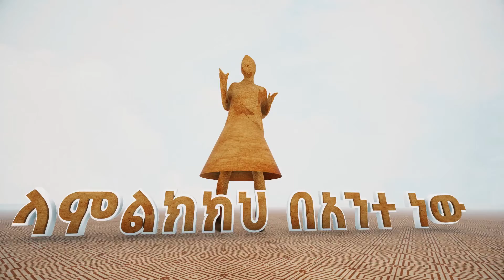በምህረትህ - Bethel Regassa (Official Lyric video 2020)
መዝሙረ ዳዊት 5፥7

እኔ ግን በምሕረትህ ብዛት ወደ ቤትህ እገባለሁ፤ አንተን በመፍራት ወደ ቅድስናህ መቅደስ እሰግዳለሁ።
Psalm 5

7 But as for me, I will come into thy house in the multitude of thy mercy: and in thy fear will I worship toward thy holy temple.